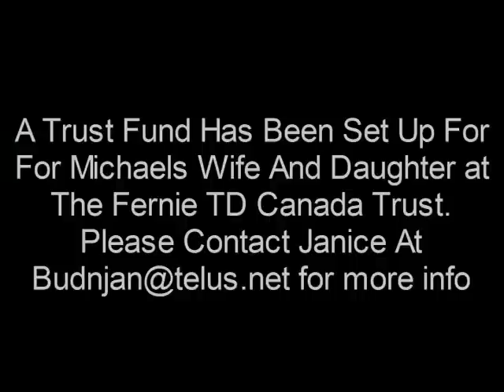a Tribute to Michael Schleppe (R.I.P)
This is A Video I Made For A Friend Of Mine That Passed Away Last Month, The First Song "Waiting On An Angel" Is A Cover Song Preformed By A Friend Of Mine Named Eric Javier You Can check His Music Out And the Last song is by Me (insaCure) this is the newspaper clip about what happend and who you can contact to send money to his family

A father has been killed in a crash on Highway 22
 that also left his wife in a coma and their three-year-old
daughter with a broken collarbone.Michael Schleppe, 25,
died on Saturday when his southbound vehicle collided head-on
with a vehicle travelling the other way at about 2 p.m. near
the intersection of Highway 22 and Highway 520, approximately
150 kilometres south of Calgary.His wife, Breanna, 25, and daughter
 Morgan, 3, were also in the car. Breanna is currently in an induced
coma in the intensive care unit of the Foothills hospital in Calgary.
 Morgan suffered a broken collar bone and is being looked after by Michaels
 mother.Breannas aunt, Janice Brulotte, said Michael and Breanna were high school
 sweethearts and got married on October 17 last year.After graduating from high school,
the couple moved to Cranbrook for work. Mike worked at the Prestige Inn as a chef and
 Breanna worked at St. Eugenes Daycare after getting her Early Childhood Education degree.
Breanna is in an induced coma to prevent the pressure on her brain causing more damage.
 Janice said they do not know when she will be taken out of the coma.A trust fund has been
 set up for Breanna and Morgan at the Fernie TD Canada Trust bank and Janice will be organizing
fundraising events in the next few weeks.Anyone who would like to help out with a fundraiser should
and daddy, said Janice. He will be really sadly missed.The occupants of the southbound vehicle
 were transported to Pincher Creek Hospital with undetermined injuries, but have since been released.